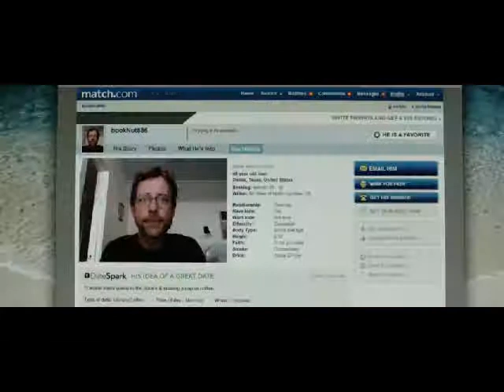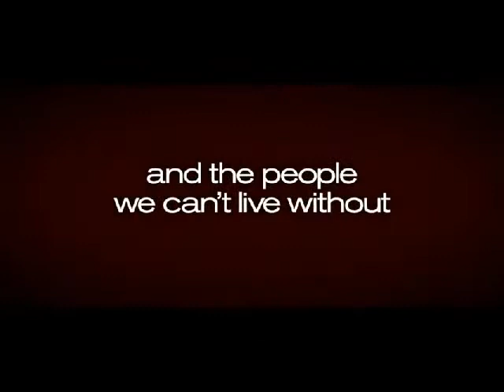Stuck in Love Trailer for movie review at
The Borgan family is a clan of writers. Father William (Greg Kinnear) is an established writer and has been long divorced by his wife who has remarried. William is waiting for his wife to come back to him. His eldest daughter is very angry with Mom over the divorce, and her younger brother is a budding science fiction writer who is filled with optimism, the opposite of his sister. This is a very dysfunctional family that has to deal with their issues, as each of them has a lot to learn to mend the family.

Greg Kinnear is very good in this film. It's one of those family dramas with some realistic depictions of a dysfunctional family. There are very complex relationships going on at all levels, and it's a very good character study. It's an indie film, but flowed very well for me. I found it an interesting film with enough going on to really develop the characters, but to keep it quite interesting throughout. There are some really funny moments, but I wouldn't classify this as a comedy by any means. But the humor adds a lot to the story. Basically there are a lot of layers to this story, and it's interesting to watch them unfold. I really enjoyed this movie, and as a romance/drama independent film, I found it very easy to watch. It was a surprise to me, as I had not heard of this film, but I can recommend this one.

For over a thousand movie reviews, new DVD release dates, and much more,